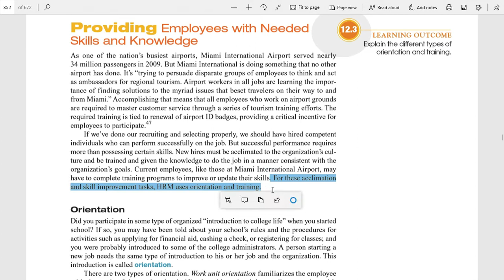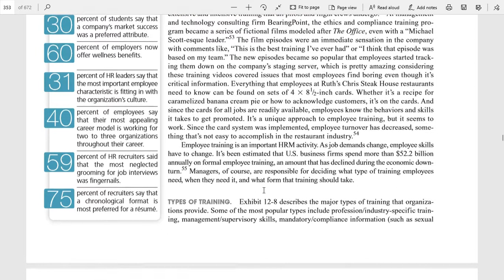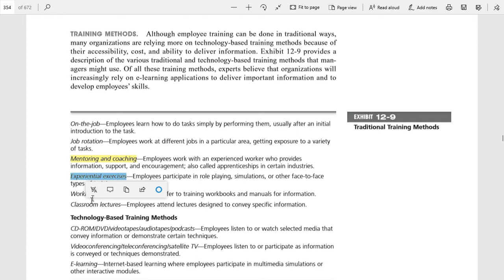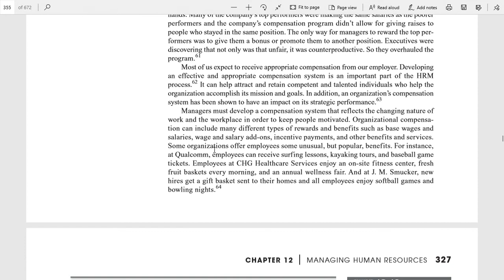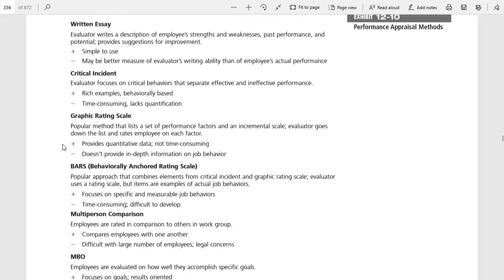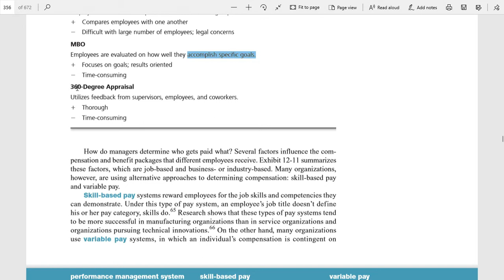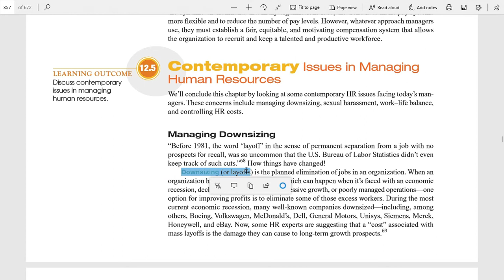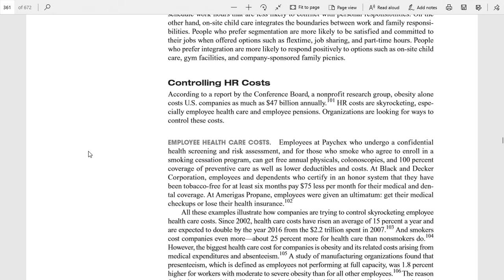How to retain competent employees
Management theory & Practices.